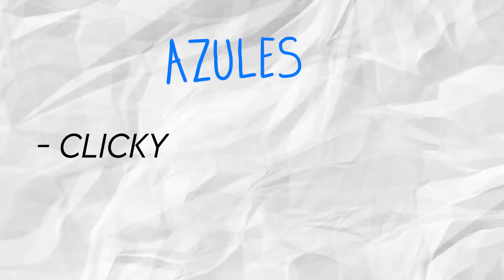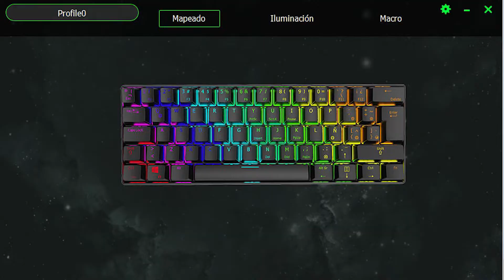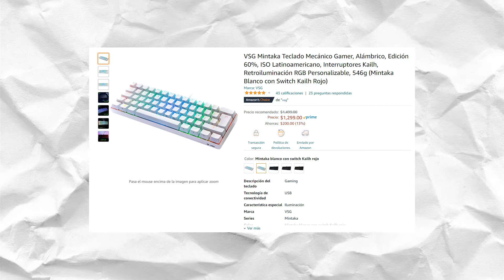VSG MINTAKA en 2022 ¿El MEJOR TECLADO MECÁNICO BARATO O UNA ESTAFA?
NO TE PIERDAS DE NADA:
Mi canal de Twitch: Twitch.tv/rockierb

Una review al VSG MINTAKA  , realmente es su mejor opción? o hay otros teclados que valen más la pena por su precio?

MIS SPECS:
GPU ZOTAC RTX 3060 12 GB
RAM 2x8 GB T FORCE DELTA 3200 MHZ
SSD HYPER X 500 GB
SSD WESTERN DIGITAL BLUE M.2 512 GB
CORSAIR CX750F RGB 80 PLUS Bronze
GABINETE CORSAIR 220T RGB AIRFLOW